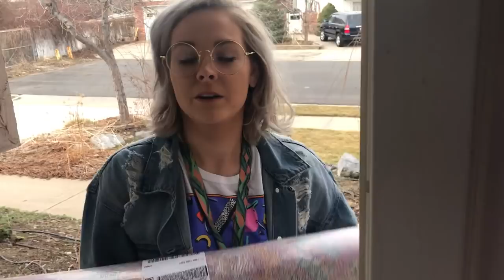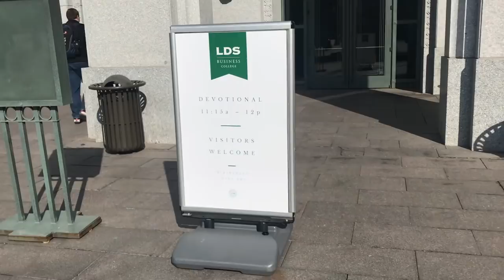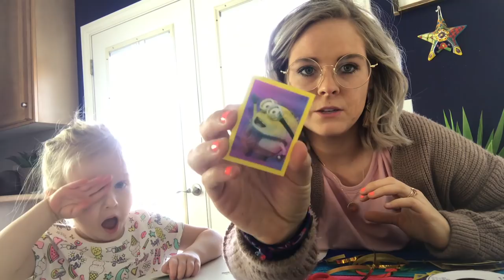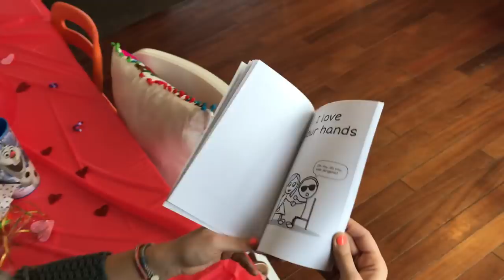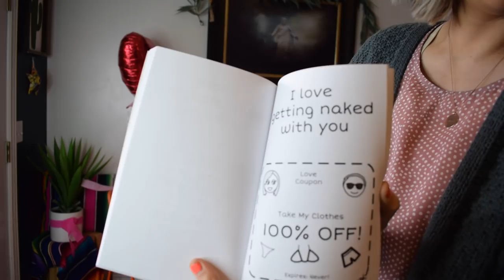SPEAKING at LDS CONFERENCE CENTER & VALENTINE'S - vlog wk 4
WEEK 4! Lots of little updates, plus some big ones like speaking, going to the temple, Valentine's, and a whole lot of dancing!